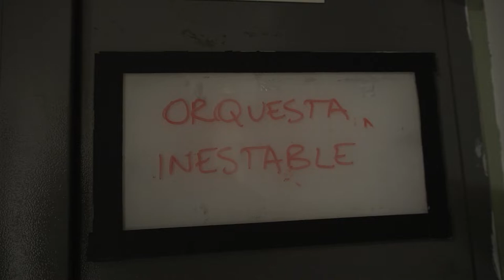La mueca (Jorge Galemire) - Orquesta Inestable del Tump en el Solís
Presentación realizada en el marco del Ciclo de música del Programa Fortalecimiento de las Artes de la Intendencia de Montevideo.
29 de agosto 2021,Teatro Solís, Montevideo, Uruguay.